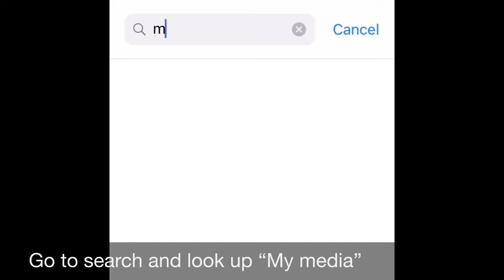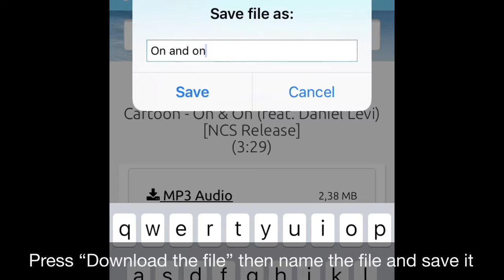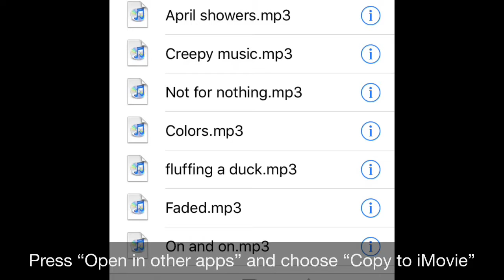How to add custom music on iMovie!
Hopefully this helped!